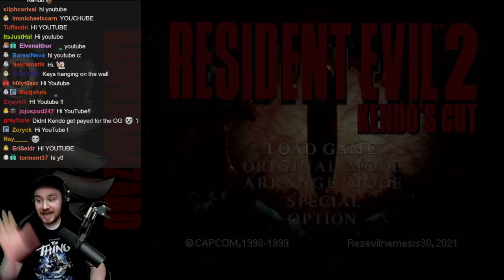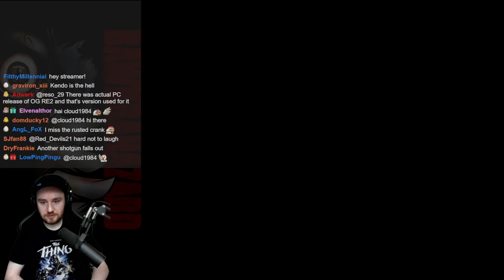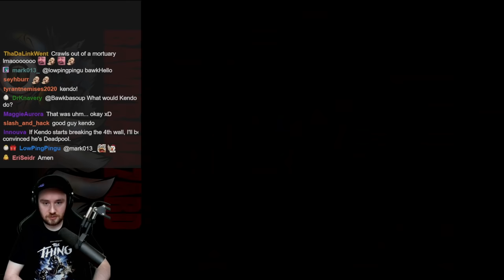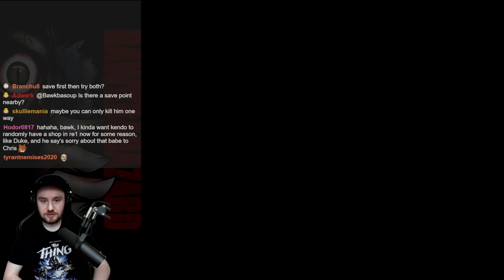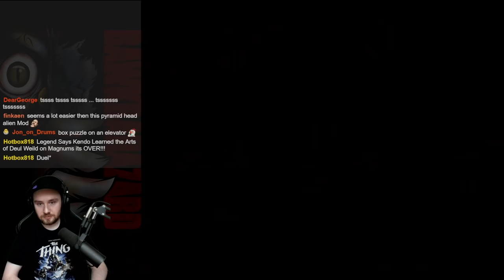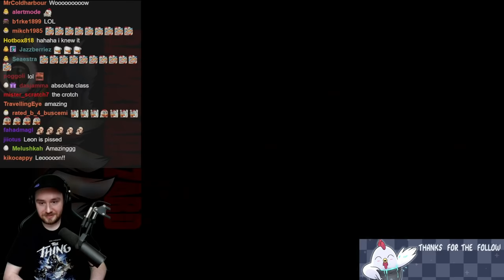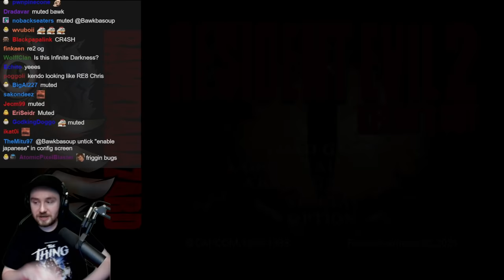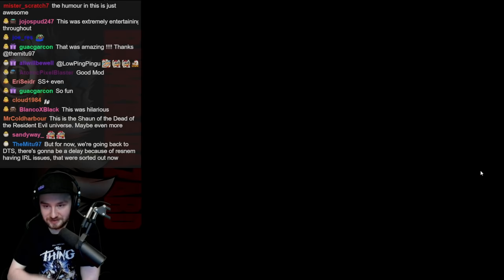EASILY My Favorite RE2 Mod - PLEASE don't miss this || Kendos Cut || Resident Evil 2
Most I've ever smiled at a mod in my life.
PLEASE stick it through until the end.  You will not regret it.

Absolutely ADORE this mod.  All credits can be found at the end 2:03:16

I had tech issues from 1:37:00 - 1:53:00 if you wanna skip ahead.  DO NOT MISS THE ENDING!